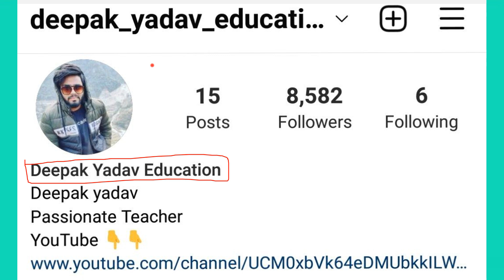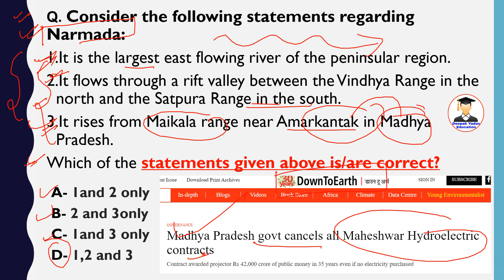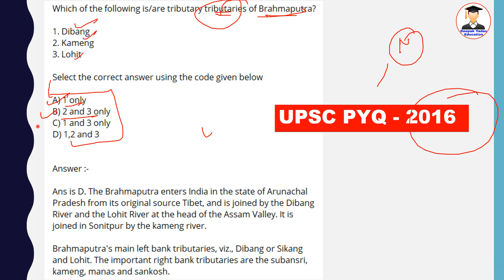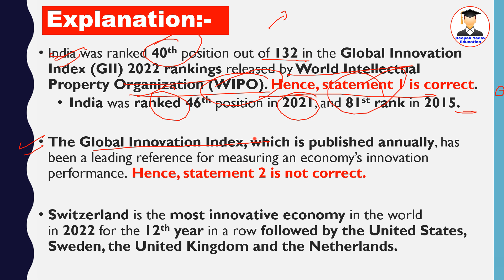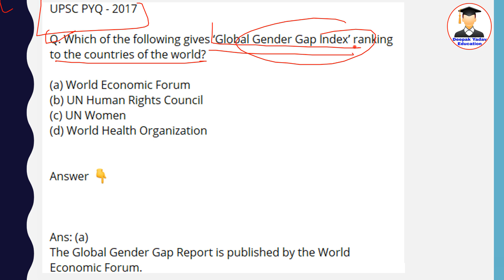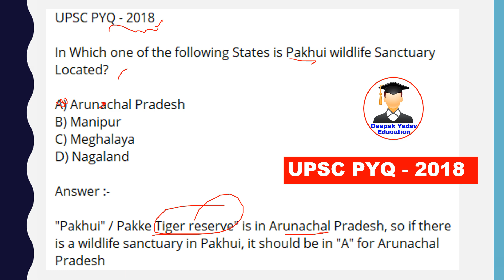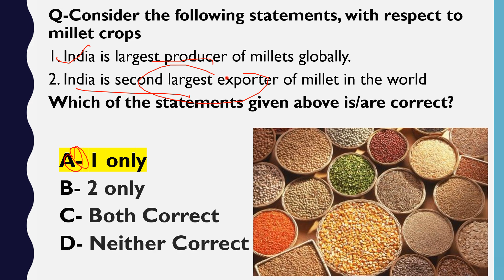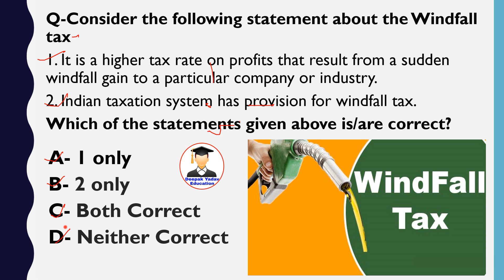Daily Current Affairs 7 October 2022 | The Hindu News Analysis | Indian Express Analysis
Daily Current Affairs 7 October 2022 | The Hindu News Analysis | Indian Express Analysis | PIB News

7 October 2022  Daily Current Affairs | Current Affairs for All Exam | Current Affairs for UPSC & State PSC

Important Notice :-

The Hindu)

The Hindu

About The Hindu 👇

Publisher-N. Ravi
Language- English
Headquarters- Chennai, Tamil Nadu, India
CountryIndia
Circulation1,415,792 Daily(as of December 2019)
ISSN0971-751X
OCLC number13119119